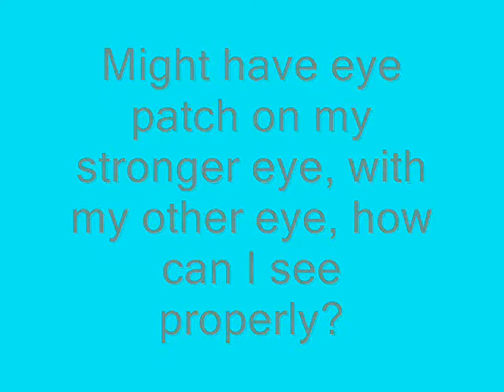BAD NEWS!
CREDITS TO HASBRO